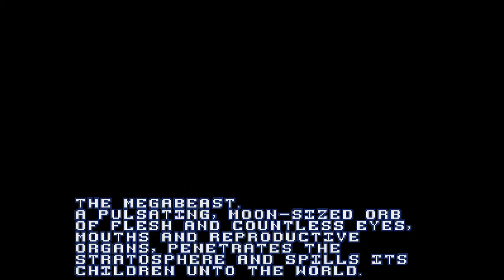A Robot Named Fight Nintendo Switch Gameplay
Gameplay of A Robot Named Fight on Nintendo Switch (no commentary).